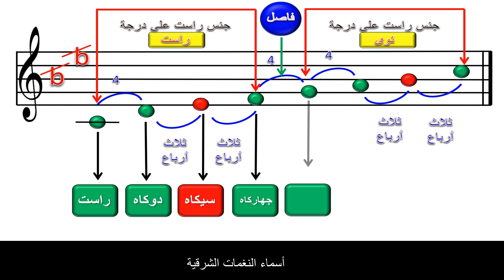مقام الراست المقامات العربية # تحليل المقامات العربية تقاسيم قانون تعلم العزف المقامات الشرقية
الموسيقي الشرقية من أروع أنواع الموسيقي و هي كتيرة متنوعة و ذلك لكثرة المقامات العربية و احتوائها علي الثلاثة أرباع النغمه و لذلك سوف نتناول شرح و توضيح المقامات العربية في صورة مبسطه و سريعة حتي يتثني لنا معرفة الكثير و الكثير من أسرار الموسيقي العربية .